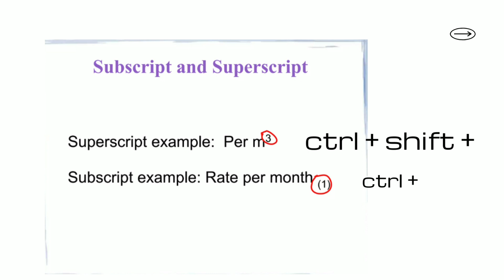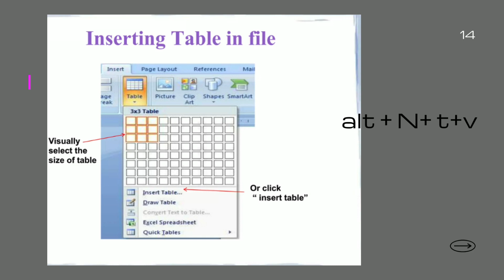How to create Ms - word ppt .How to create latest design in ppt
Hello
I am Annu
How to Make All Types of Cards ,Templates,Brochure.सभी प्रकार के कार्ड, टेम्पलेट, ब्रोशर कैसे बनाएं।